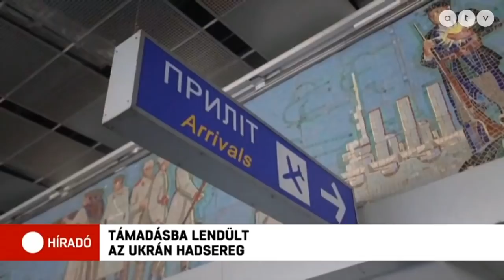Orosz-ukrán háború: Támadásba lendült az ukrán hadsereg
Több területet visszafoglalt az orosz erőktől az ukrán hadsereg. Hivatalos jelentésük szerint hat orosz repülőgépet, egy helikoptert, valamint drónokat és robotrepülőket lőttek le az elmúlt 24 órában.